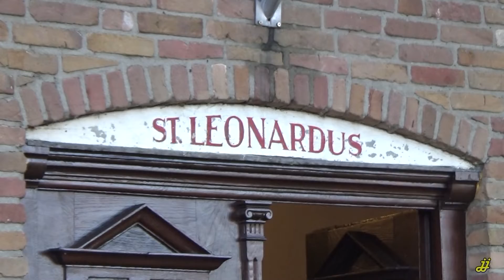2022-11-04 Patroondag Sint Leonardusgilde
Bij het Sint Leonardusgilde in Beek en Donk werd vrijdag 4 november de Patroondag gehouden. Deze stond in het teken van het 600-jarig jubileum. Bij diverse locaties werd de vendelgroet gebracht zoals bij ORO en het Doris van den Elsenhof. In het gemeentehuis werd de jaarlijkse Eed van Trouw aan het wereldlijk gezag afgelegd, gevolgd door een vendelgroet. De dag werd afgesloten met een diner voor de gildebroeders en hun echtgenotes.

Gemaakt door: Walther van kessel & Jan Jansen